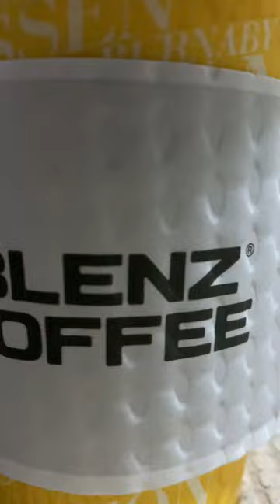Blenz coffee for me today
Founded in 1992 in British Columbia, Blenz is dedicated to providing its guests with premium beverages from coffee to tea and everythin